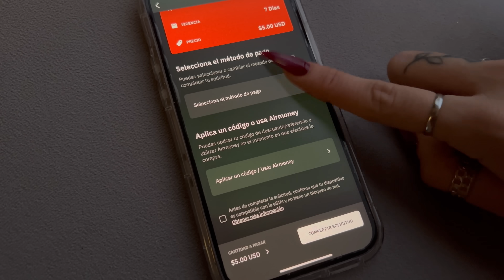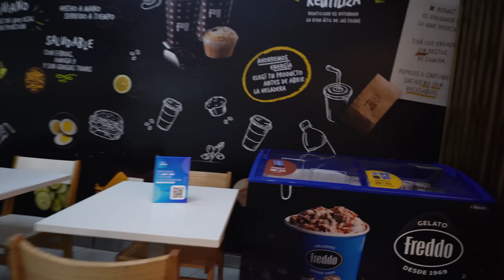UN DÍA EN LA VIDA DE UNA ADICTA AL TRABAJO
háganme caso, si van a viajar prueben AÍRALO y les va a cambiar por completo su experiencia. No se olviden de usar mi código SELE3